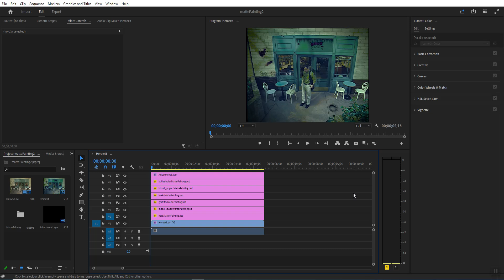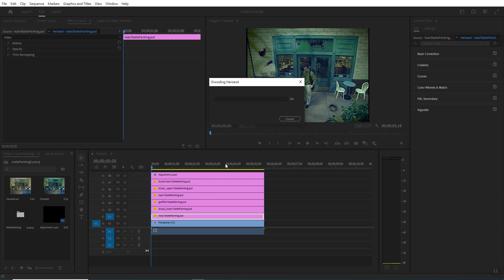Premiere 2024 Matte Painting Part-9